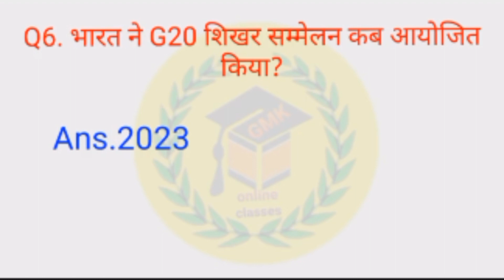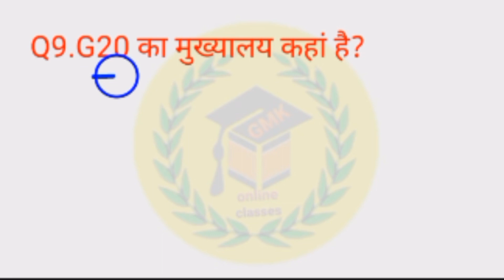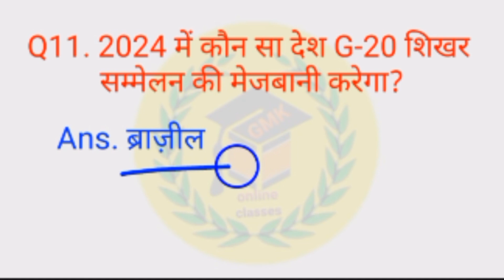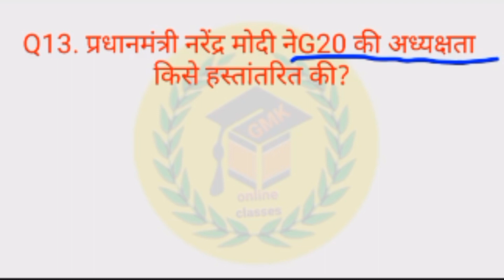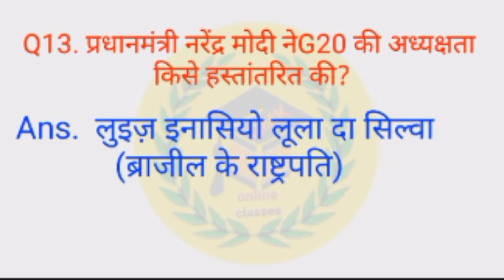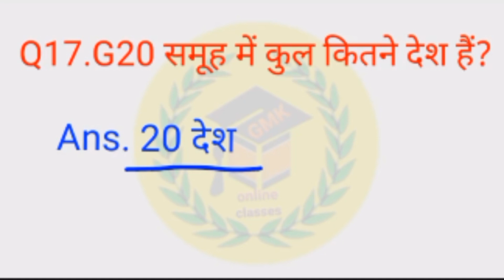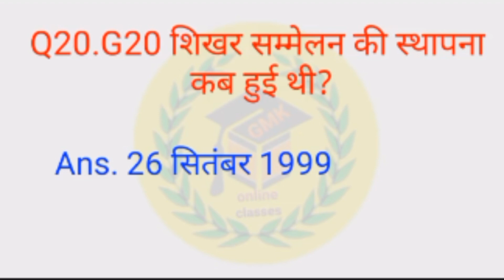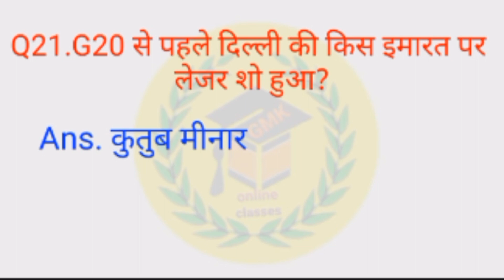G20 शिखर सम्मेलन 2023#GMK ONLINE CLASSES SSC# RPSC# VDO# RAS rrb IAS gk2023 Gk RRB G20 GK